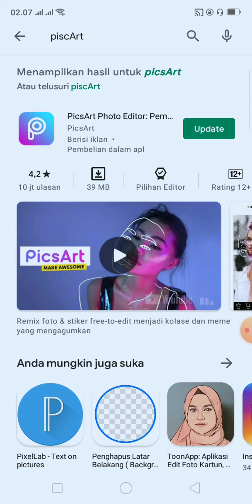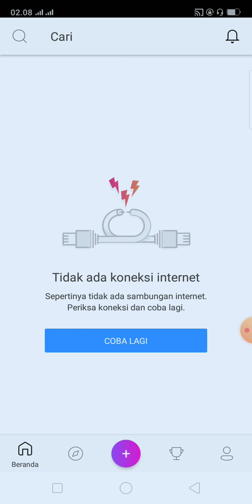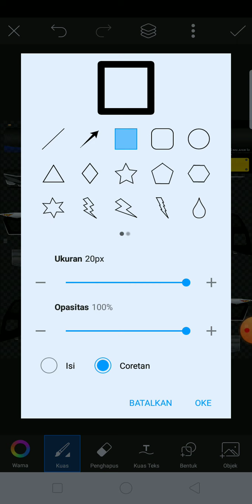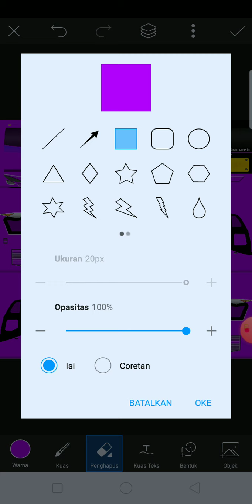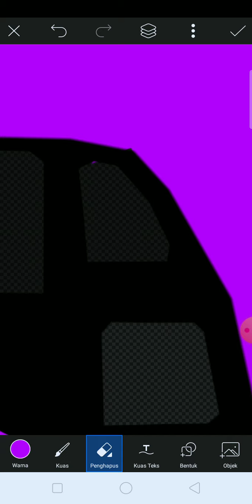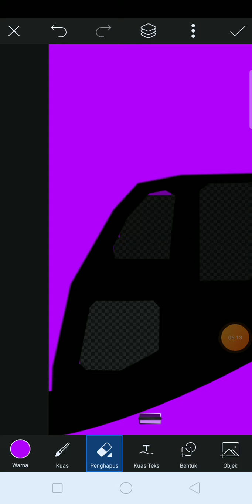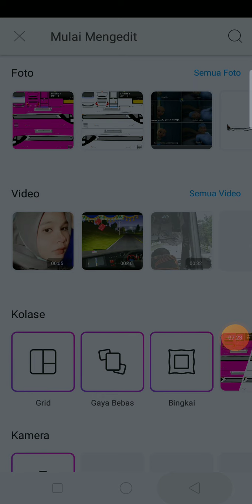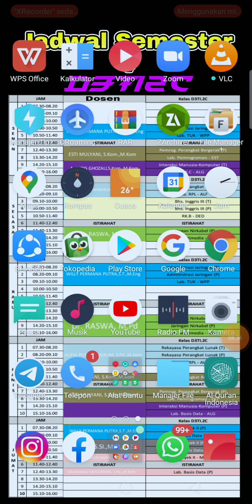Membuat Livery Bussid Mudah (Part 1 Membuat warna dasar livery)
Membuat Livery Bussid dengan mudah di SmartPhone.